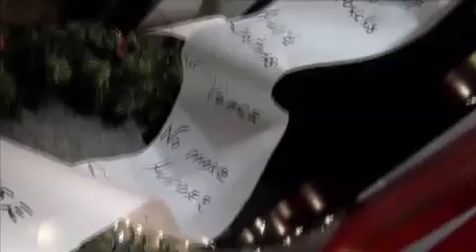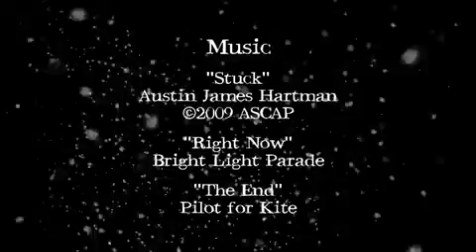MTV style documentary segment